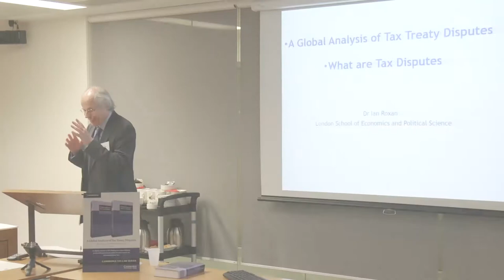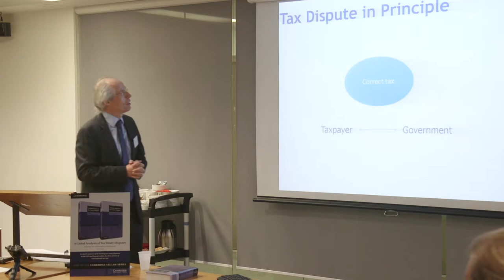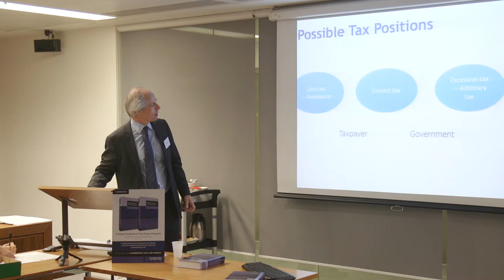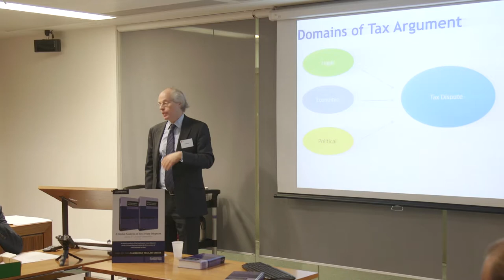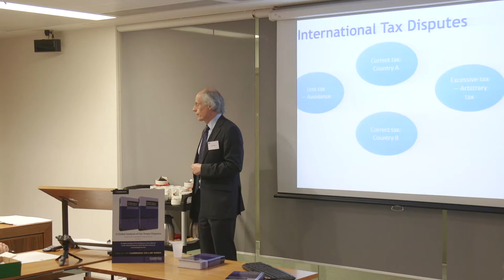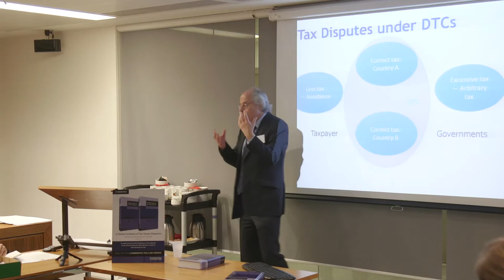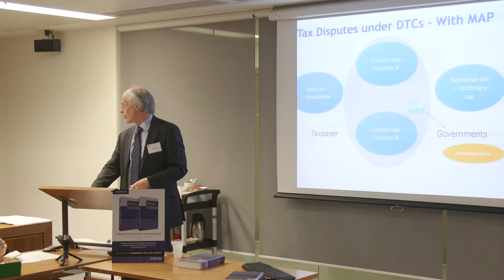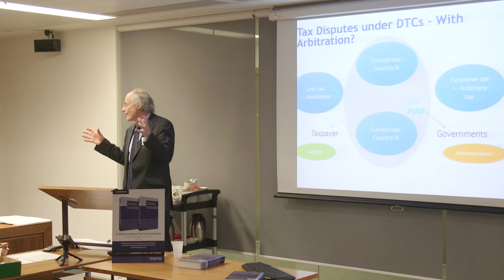26 October 2017- A Global Analysis of Tax Treaty Disputes: Ian Roxan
Book Review: Ian Roxan, Associate Professor of Law, LSE.

Associate Professor Eduardo Baistrocchi has recently published A Global Analysis of Tax Treaty Disputes, and hosted a book launch at LSE on 26 October 2017. The book reviewers were Dr John Avery Jones (Pump Court Tax Chambers); Sophie Chatel (Head of the Tax Treaty Unit, Transfer Pricing & Financial Transactions division, on behalf of Pascal Saint-Amans, Director, Centre for Tax Policy and Administration, OECD, Paris); Professor Reuven Avi-Yonah (University of Michigan); Associate Professor Ian Roxan, (LSE Law); and Professor Richard Vann (University of Sydney).